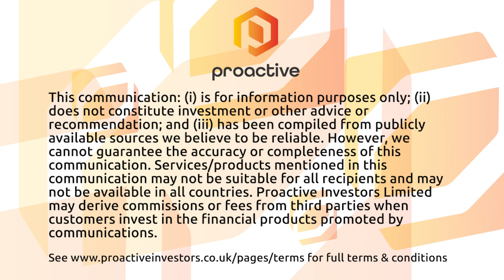FTSE 100 opens higher as Shell and BP jump after Iran missile attack - Market Report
London's FTSE 100 gained ground on Wednesday morning, buoyed by oil stocks following escalations in the Middle East overnight.

Shell and BP were among the early risers on the back of an uptick in oil prices, which came after Iran launched a missile attack against Israel on Tuesday evening.

Elsewhere, JD Sports was among the few reporting on Wednesday, with shares in the retailer taking a knock after it warned the stronger pound was set to hit profit this year.

FTSE 250-listed Wizz Air also fell slightly early on, having reported an increase in passengers but a drop in load factors for last month, meaning flights were less full.

And finally, Saga jumped following news it was in talks with Ageas over a potential insurance business partnership.